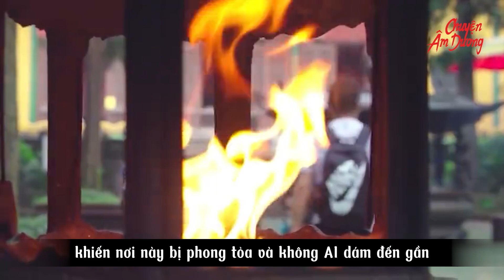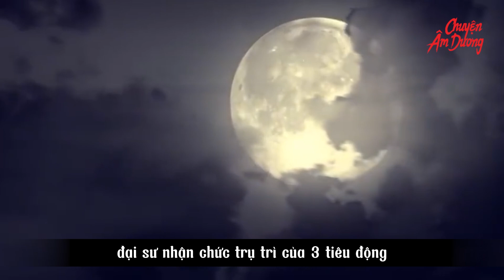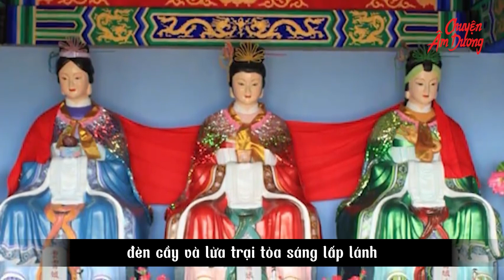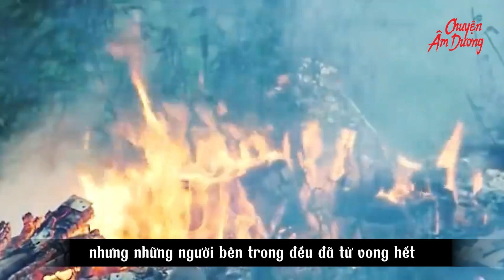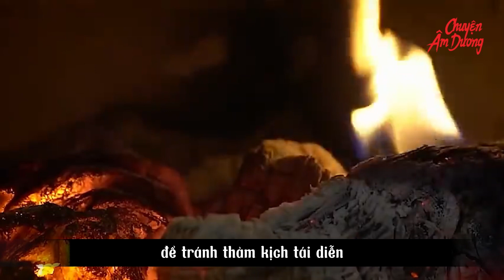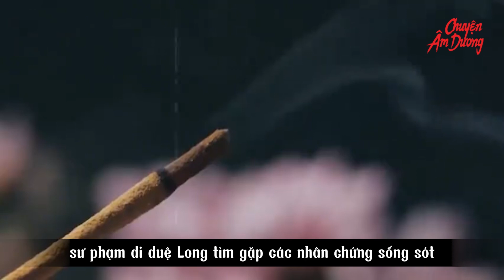Thần linh có thật sự báo thù khi bị XÚC PHẠM không? 76 MẠNG NGƯỜI phải trả giá | CHUYỆN ÂM DƯƠNG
Thần linh có thật sự báo thù khi bị xúc phạm không? Năm 1929, một vụ thảm án xảy ra tại Tam Tiêu Động ở Nga Mi Sơn. Trong động xuất hiện một con rồng lửa, khiến 76 người hành hương thiệt mạng tại nơi linh thiêng của Phật giáo. Cảnh tượng vô cùng kỳ quái, khuôn mặt những người thiệt mạng đều biến dạng đáng sợ. Liệu đây chỉ là trùng hợp hay là sự trừng phạt của thần linh? Hôm nay, hãy cùng chuyện âm dương tìm hiểu về sự cố tại Tam Tiêu Động ở Nga Mi Sơn.
Nga Mi Sơn là một trong bốn ngọn núi Phật giáo nổi tiếng của Trung Quốc, là đạo tràng của Bồ Tát Phổ Hiền. Trên núi có rất nhiều ngôi chùa và hàng năm thu hút rất nhiều tín đồ đến thắp hương và cầu nguyện. Tương truyền, phía sau Cửu Lão Động của Nga Mi Sơn là nơi tu luyện của ba vị tiên nữ trong Phong Thần Bảng - Tam Tiêu Nương Nương. Tuy nhiên, ít ai biết đến và không ai dám lại gần nơi này.